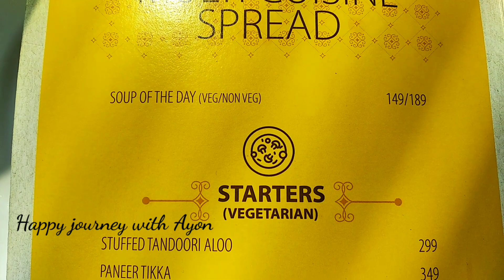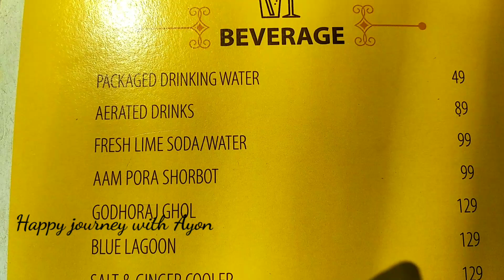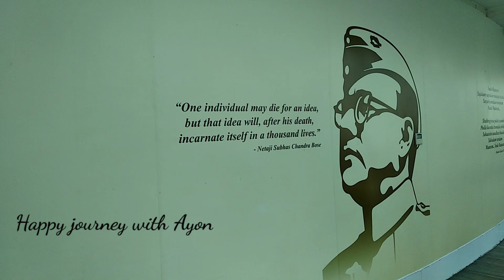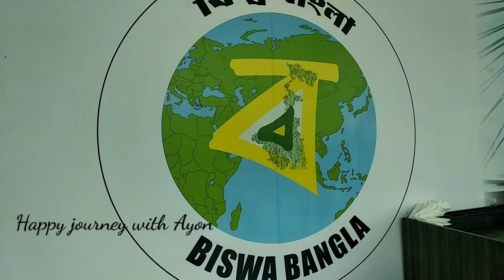Biswa Bangla Gate।। Hanging Restaurant of Kolkata Newtown।। Hanging Restaurant Menu Price।।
Hanging Restaurant of Kolkata Newtown
biswa bangla gate
biswa bangla gate kolkata
biswa bangla gate restaurant
kolkata
biswa bangla gate inside
kolkata biswa bangla gate
biswa bangla gate vlog
biswa bangla gate restaurant inside
biswa bangla gate ticket price
kolkata gate
newtown biswa bangla gate
kolkata hanging restaurant
biswa bangla
new year 2023
biswa bangla gate restaurant booking
kolkata restaurant
biswa bangla gate ticket booking
kolkata tourist places
biswa bangla gate video
kolkata biswa bangla gate status
biswa bangla gate booking
biswa bangla gate newtown
newtown
biswa bangla gate restaurant inside vlog
biswa bangla gate status
biswa bangla gate whatsapp status
biswa bangla gate kolkata booking
hanging restaurant kolkata
biswa bangla restaurant kolkata
newtown kolkata
first hanging restaurant in kolkata
biswa bangla gate restaurant menu and price
hanging restaurant
biswa bangla restaurant
biswabangla restaurant
biswabanglagate
bangla
new town
foodblogger
kolkata's first hanging restaurant
dinner at biswa bangla gate
বিশ্ব বাংলা গেট
new town restaurant kolkata
kolkata gateway
hanging restaurant of kolkata
hanging cafe
kolkata first hanging restaurant